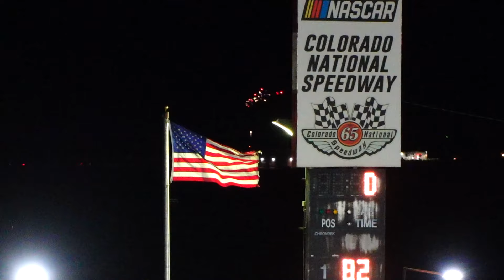Highlights - NASCAR Weekly Racing at Colorado National Speedway - 8/17/24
Mid-August action from Colorado's 3/8th mile Speedway. Figure 8s and Street Stocks in these Local Racing Highlights. See the full races LIVE and OnDemand